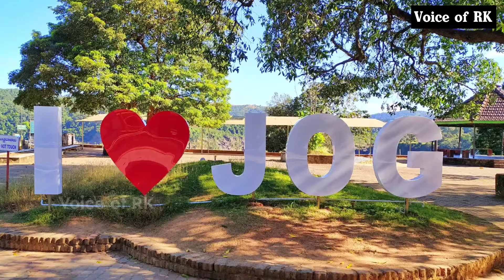ಮಲೆನಾಡಿನ ಪ್ರವಾಸಿ ತಾಣ ಶಿವಮೊಗ್ಗ ಜಿಲ್ಲೆಯ ಸಾಗರ | Sagara a famous tourist place in Shivamogga District